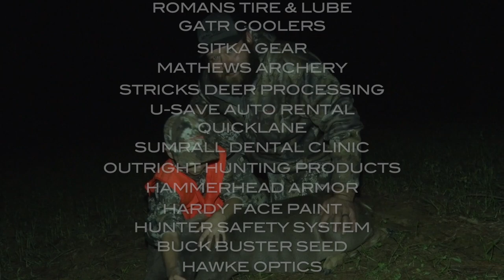CAN YOU DEER HUNT WITH 223!!!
Anthony and Emmett have been after a deer for several weeks and Emmett is ready to put one on the ground! Lets see if he can get it done!